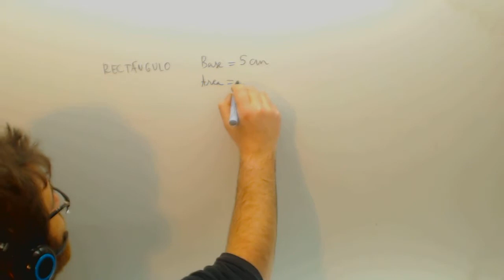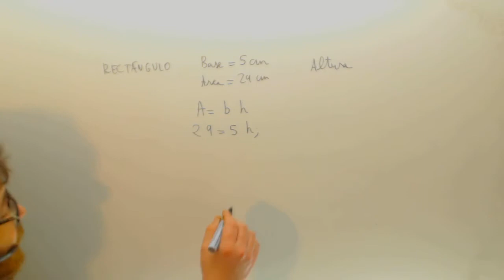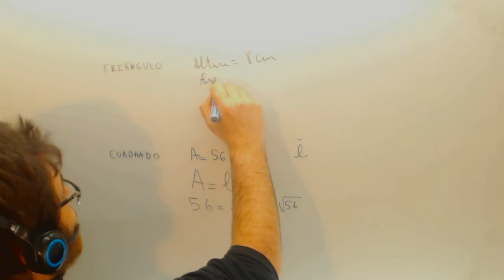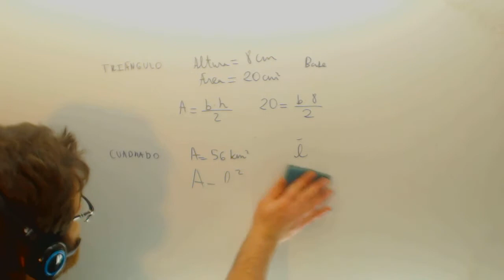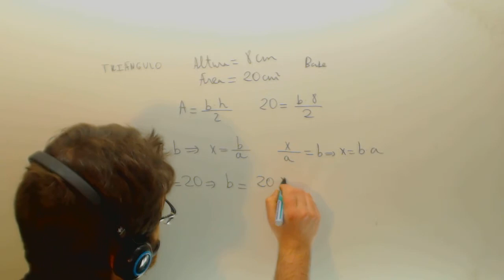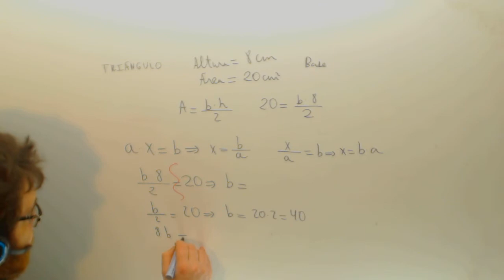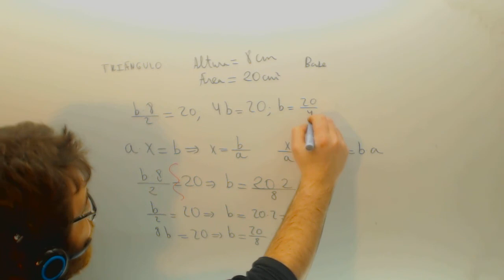Sabiendo area y altura calcular base de triangulo Matematicas Acceso CFGS Academia Usero Estepona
Sabiendo area y altura calcular base de triangulo Matematicas Acceso CFGS Suscríbete a nuestro canal en Youtube para ayudarnos a seguir creciendo Academia Usero en Estepona, el centro de formación con más vídeos en Internet del Mundo presenta